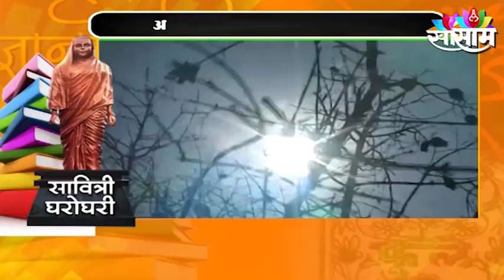Savitribai Phule Jayanti | बैलगाडीपासून ट्रॅक्टर चालवणारी आधुनिक सावित्रीबाई; पाहा व्हिडीओ